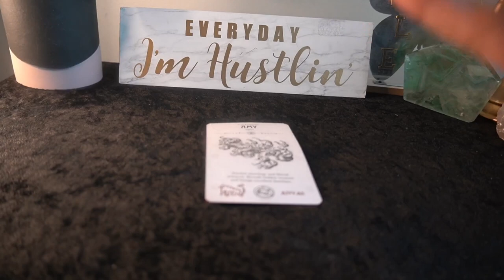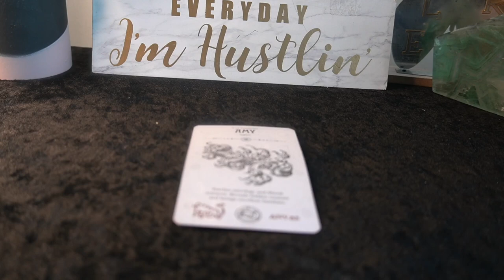CAPRICORN SEPT '22 MO' MONEY MO' MONEY MO'!